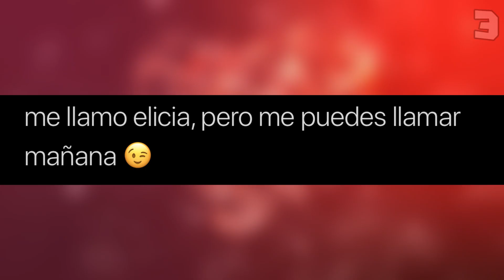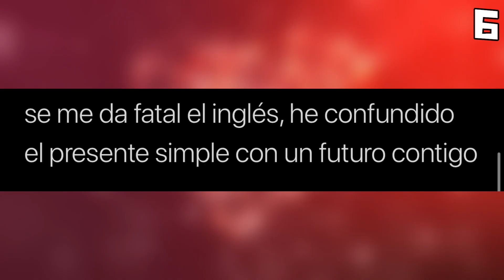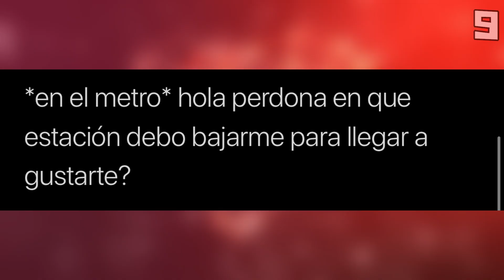10 Frases para Ligar graciosas